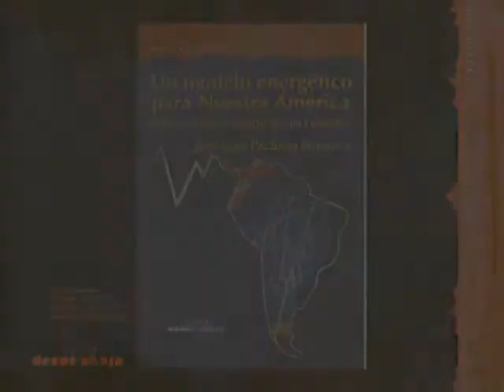Un modelo energético para Nuestra America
presentacion del Libro Un modelo energético para Nuestra America, visto en el marco Espacio Tiempo culturales, Jose Luis Pacheco Simanca, Ediciones desde abajo.